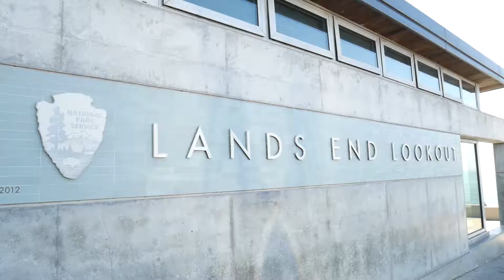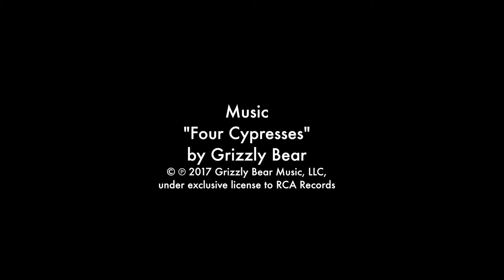NanoVlog 030 - Sometimes The Bear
A trip to see my friend in San Francisco, take in some of the sights I haven't seen yet, and, oh yeah...GRIZZLY BEAR AT THE WARFIELD!